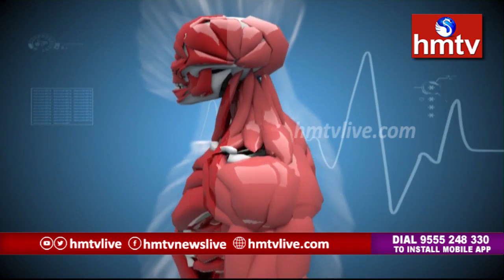Solution For Infertility Problems By Dr.SriVastavi | Ferty 9 | JeevanaRekha | hmtv Telugu News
Jeevana Rekha is a hmtv Feature Program, Based on Health Tips and Precautions to Viewers about their health conditions. On today's topic, Dr.SriVastavi  of Ferty9 speaks about Infertility Causes and Solutions.